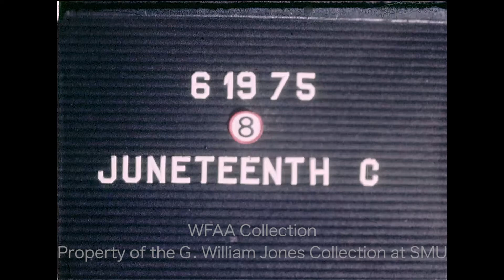Juneteenth Celebration In Mexia, Texas - June 1975